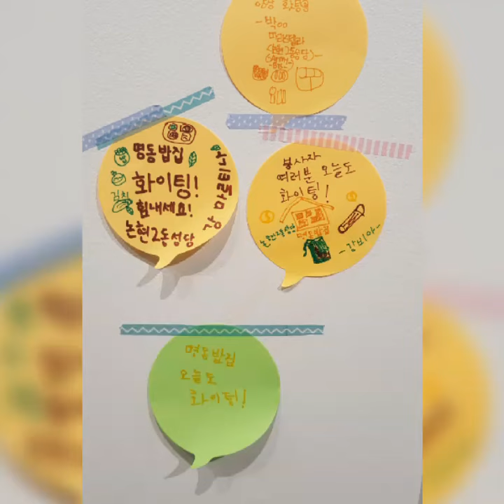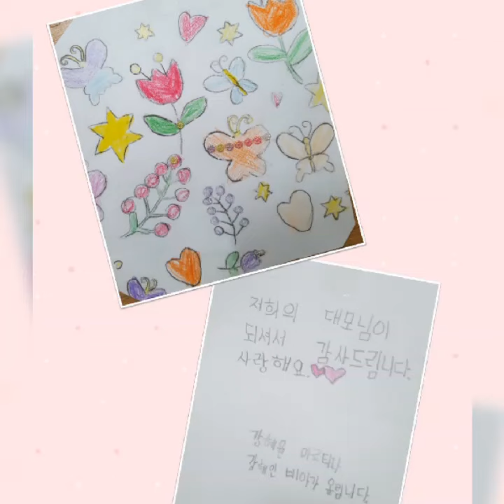2021년 은총 가득 여름 방학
2021년 은총 가득 여름방학
사랑스런 내 딸들👼👼👼
비아👼
마르티나👼
마리스텔라👼
2021년 여름 방학에
집에서 놀고
집에서 줌미사 드리고
개학 전 명동 성당 나들이로
은총 가득한 하루를 보냈습니다😍
하느님!
저에게 천사들을 보내 주셔서 감사합니다😍